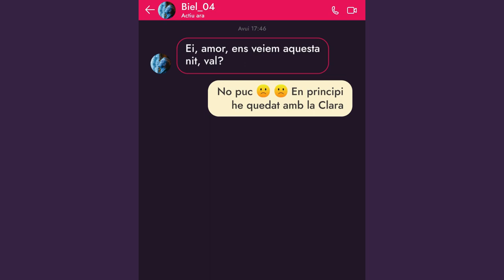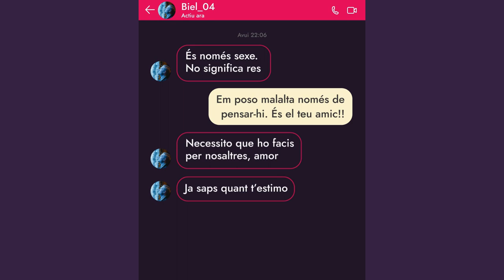Has sentit parlar de proxenetes adolescents, també coneguts com a "loverboys"? Identifica'ls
Has sentit parlar alguna vegada de proxenetes adolescents, també coneguts com a "loverboys"? Mira la història de la Kelly al vídeo ActNow.

Els proxenetes adolescents són traficants de persones amb fins d'explotació sexual que sovint s'aprofiten de nenes i dones joves menors d'edat.

Les seves tàctiques: seduir - aïllar - explotar.

Aquest vídeo destaca les actituds i les dinàmiques de poder que no només perpetuen la violència, sinó que permeten que es produeixi en primer lloc.
Unim les nostres forces per abordar la violència de gènere i lluitar per un futur més segur per a les noies i les dones.

Aquest és un dels tres vídeos de la campanya ActNow llançada en el marc del projecte LILA amb motiu del Dia Internacional per a l'Eliminació de la Violència de Gènere al novembre. La campanya es desenvolupa simultàniament a Espanya, Itàlia, Grècia i Bèlgica.

El seu objectiu és informar i conscienciar sobre les formes ocultes de violència de gènere, emfatitzant la importància del suport de la comunitat per als supervivents i la necessitat de posicionar-se en presenciar abusos.

Els materials de la campanya en anglès, espanyol, italià, grec i neerlandès estan disponibles a la pàgina web del projecte i a través de les xarxes socials del consorci.